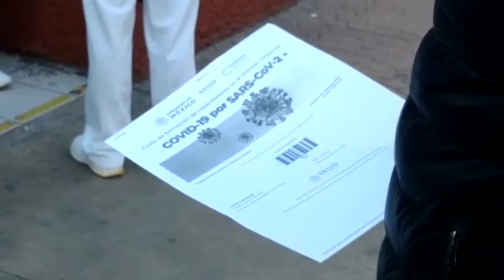Cursos para el manejo de covid19 en hospitales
En diversos hospitales se estarán impartiendo cursos de capacitación para el manejo de Covid19 dónde participarán médicos y enfermeras.